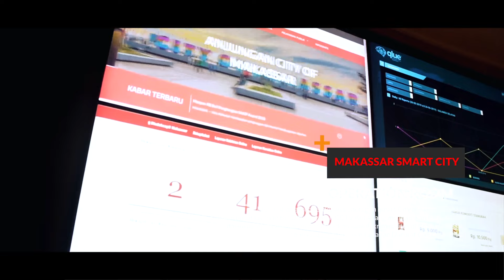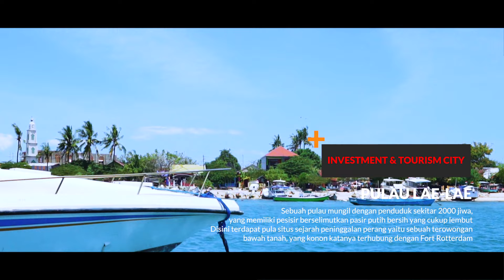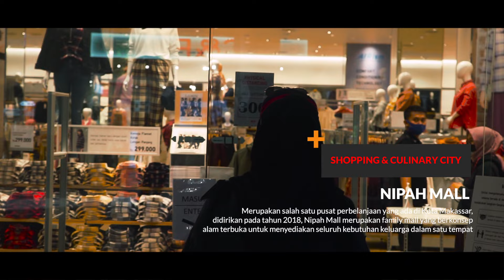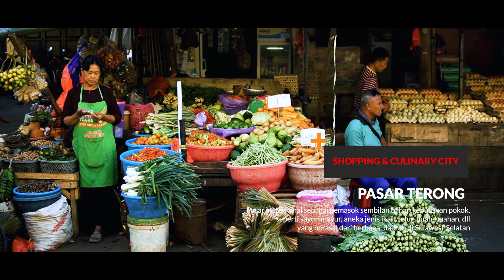Profil Kota Makassar 2020